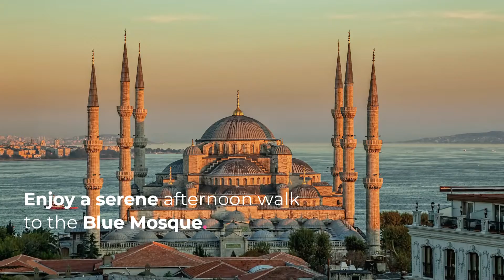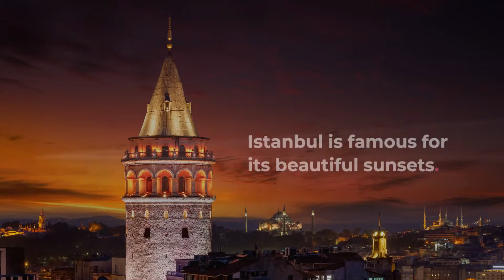Istanbul Travel Guide | Top Things To Do In 48h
The complete Istanbul travel guide with the best places to visit and top things to eat in the Turkish capital.

A colorful patchwork of fascinating sights, Istanbul rewards visitors with a plethora of worth-living travel experiences — from stunning landmarks to delectable Turkish street food.

In case you only have a few hours in the city, don’t miss the chance to visit the local mosques, which are some of the most beautiful in the entire world.

Some of the top mosques to visit in Istanbul, Turkey, are Hagia Sophia, the Blue Mosque, and Sultan Ahmed Mosque.

Then, explore the Topkapi Palace Museum, the Gülhane Park — dotted with colorful tulips —, and the Galata tower, which is the best sunset spot in Istanbul.

Other places to add to your Istanbul travel guide are the frenetic Grand Bazaar and the awe-inspiring Basilica Cistern.

Follow us for more and more travel inspiration!